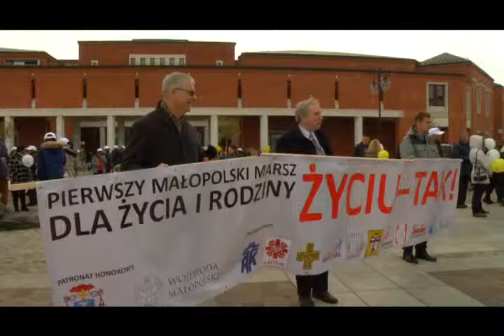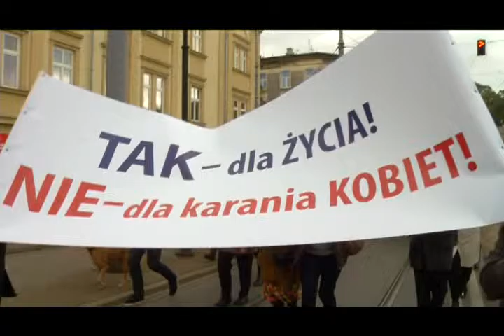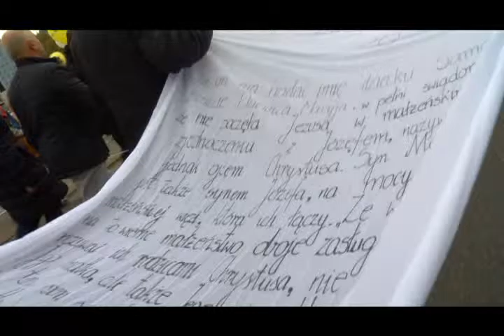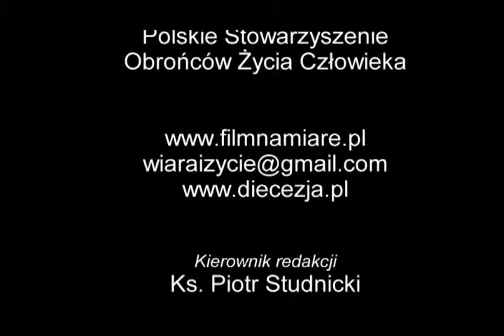WIARA I ŻYCIE Dla życia i rodziny